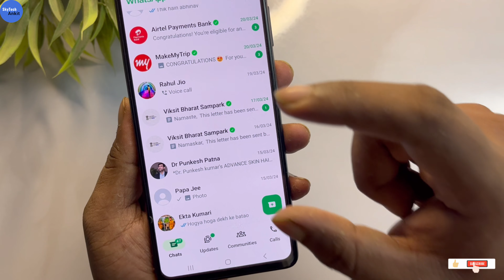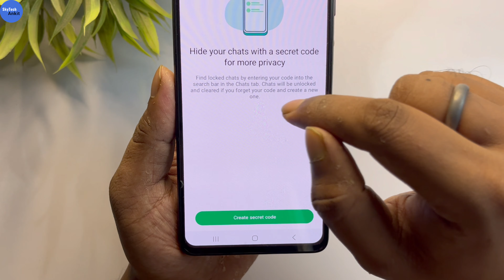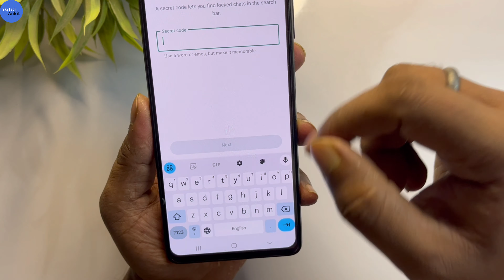how to hide whatsapp chat | whatsapp chat hide kaise kare | whatsapp me chat hide kaise kare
es video me maine bataya hain whatsapp me chat kaise hide karte hain. i hope so video informative rahega.

how to hide chat on whatsapp
whatsapp hide chat
hide chat on whatsapp
whatsapp lock chat hide
chat hide in whatsapp
how to hide chat lock in whatsapp
how to hide chat in whatsapp
how to hide whatsapp chat
how to find hide chat in whatsapp
how to hide whatsapp chat in iphone
hide chat in whatsapp
whatsapp chat kaise hide kare
whatsapp me chat hide kaise kare
whatsapp chat